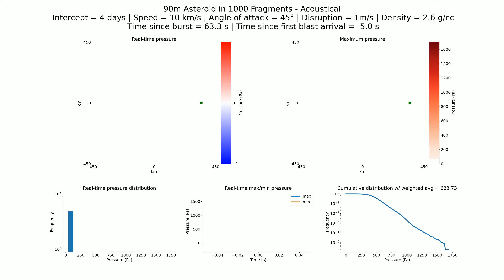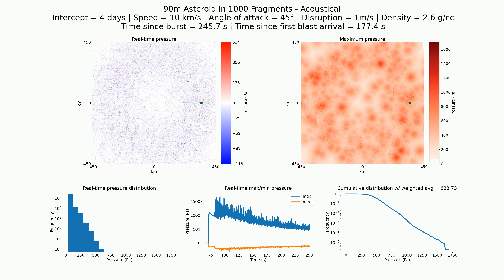Acoustical (Technical): 90m in 1000 fragments, 4 day, 10 km/s, 2.6 g/cc, 45°